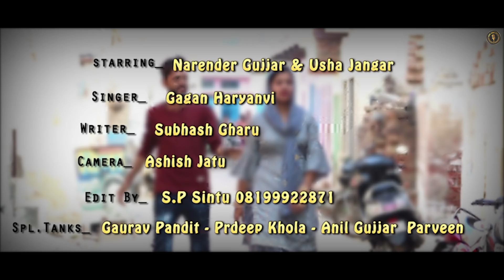WHITE SUIT | Narender Gujjar, Usha Jangra | Gagan Haryanvi | Latest Haryanvi Songs Haryanavi 2019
Royal Music Factory's Present "White Suit" a New Haryanvi Songs Haryanavi 2019. Starring by Narender Gujjar and Usha Jangra. Sung by Gagan Haryanvi. Directed by SP Sintu. Music Label by Royal Music Factory.

Song: WHITE SUIT (Full Song)
Starring: Narender Gujjar, Usha Jangra
Singer: Gagan Haryanvi
Lyrics: Subhash Gharu
Camera: Ashish Jatu
Edit & Direction: SP Sintu
Spacial Thanks: Gaurav Pandit, Pardeep Khola, Anil Khatana, Praveen Mukkar
Publicity Design: Sonu Rana ( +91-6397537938 )

Digital Promotion: Prateek Goyal (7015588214)
Online Promotion: Navi Baadliwal (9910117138)

Social Media Promotion: AR Media (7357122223)